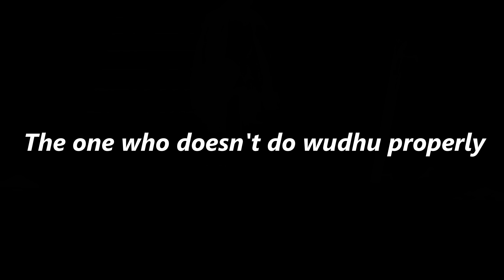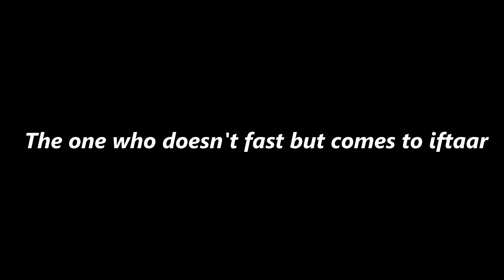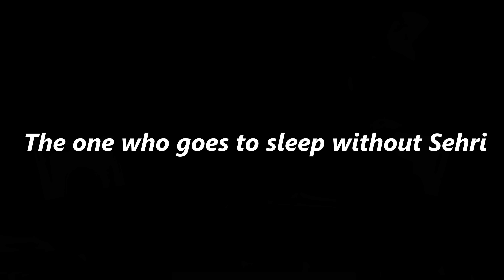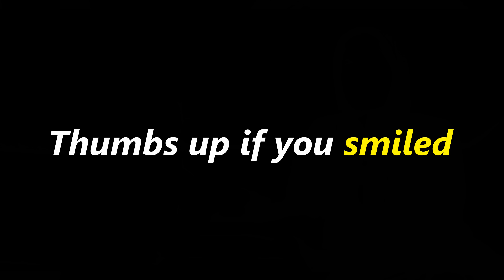SIBLINGS IN RAMADAN